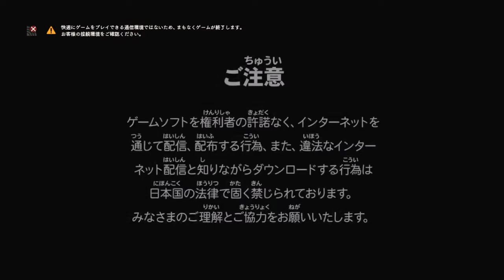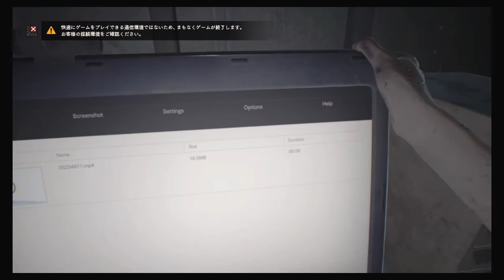BIOHAZARD Resident Evil 7 - Nintendo Switch SPANISH